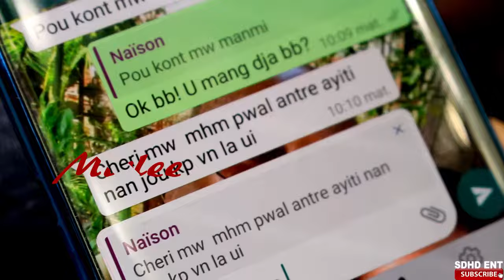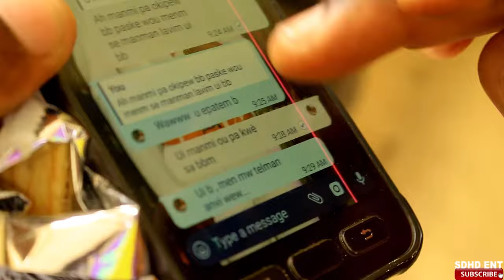LIMENA YO PRAN NAN FO DIASPORA SERIES PART 01 /DAY /MIRLY /AMENSON /ESDRAS /ROCK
Limena yo pran nan Fo Diaspora:
Réalisé par: EsdrasDorcius
Prod:SDHD ENTERTAINMENT
Acteur:EsdrasDorcius/   LendaetaFradeus/   ClaudiusRock/   AmensonJseph,
 CharleMarluta/   Colas Neika/   Lousse /  Cg Baby/   Carmila/Jean Vico.